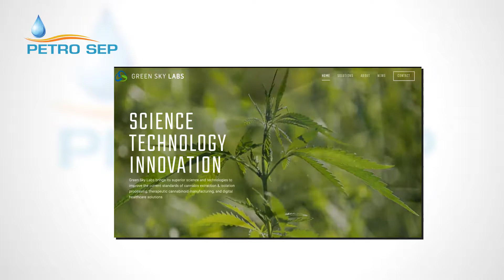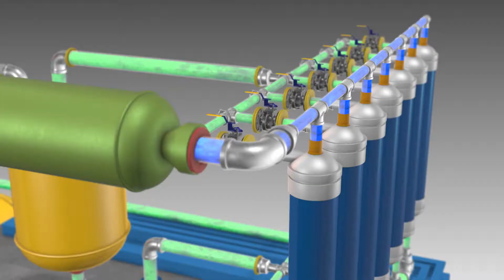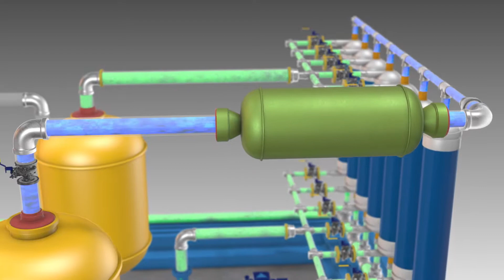Petro Sep Overview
For over 20 years, Petro Sep has been a global leader in separation of complex fluid mixtures.

With over 100 installations for its patented products and proprietary processes, Petro Sep has developed custom applications for industrial applications that involve solvent recycling, recovery of valuable solutes, industrial wastewater filtration and more.